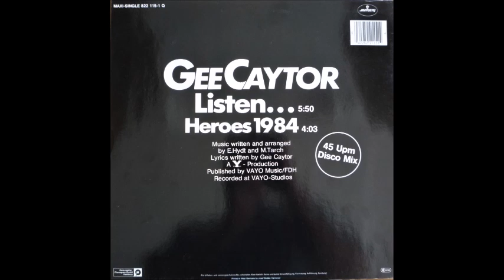Gee Caytor - Listen [1984]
12" Maxi-Single
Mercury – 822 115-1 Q